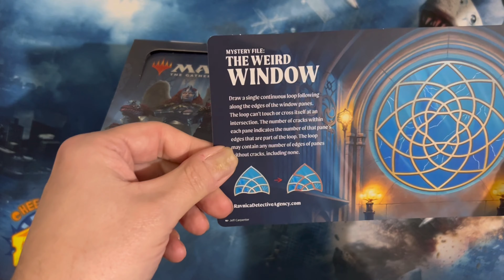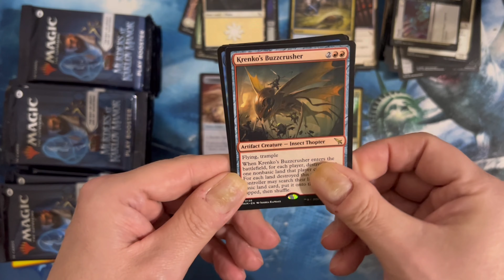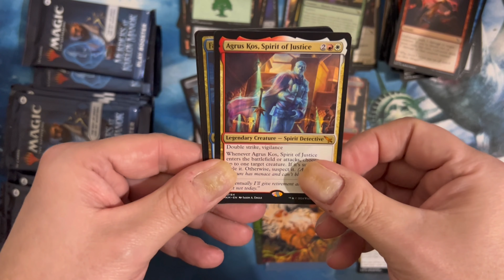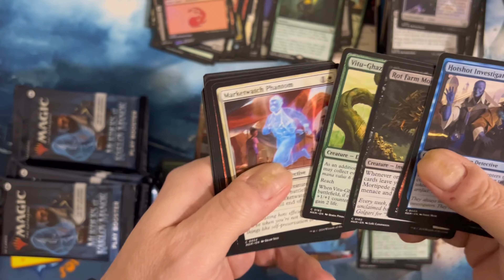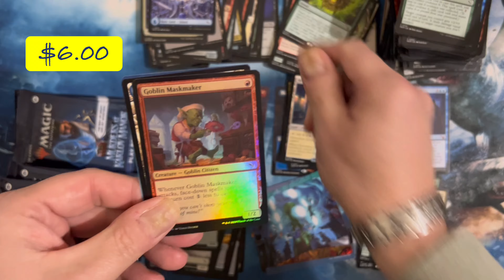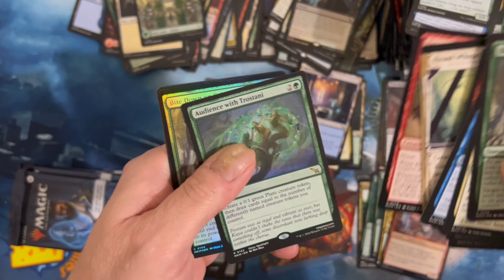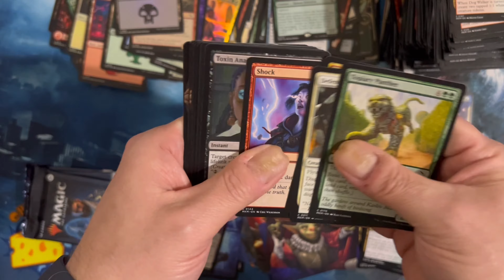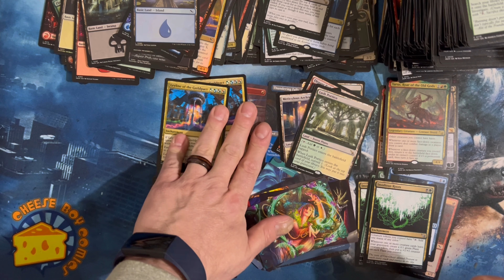MTG - Unboxing Karlov Manor Booster Box In A Pack Crackin’ Adventure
Who Watches This movie review Podcast

              -AND-

Below are some other ways to help support us (and even make a few bucks for yourself):
SoFi Checking and Savings - You’ll get a $25 bonus and up to $300 when you set up direct deposit.